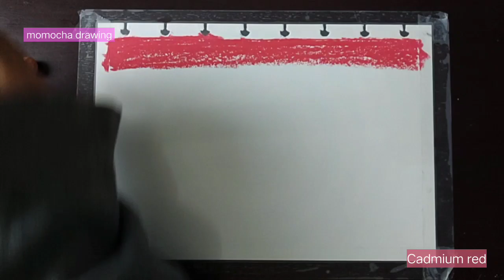Rainbow Sky - Oil pastel drawing | Cara menggambar langit pelangi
- Oil pastel
- Dry tissue (tissue kering)
- White acrylic paint (Cat akrilik putih)
- Toothpick (tusuk gigi)

happy drawing :)